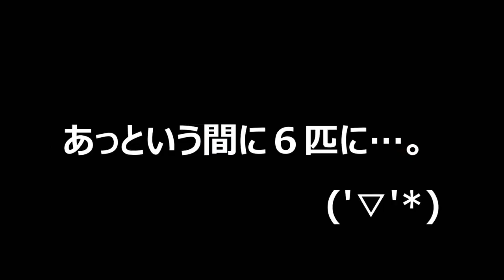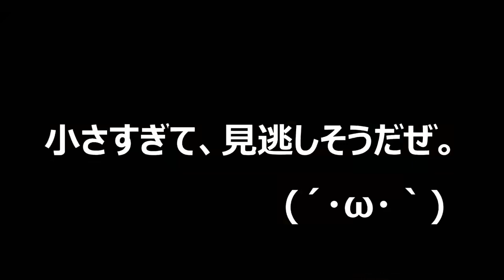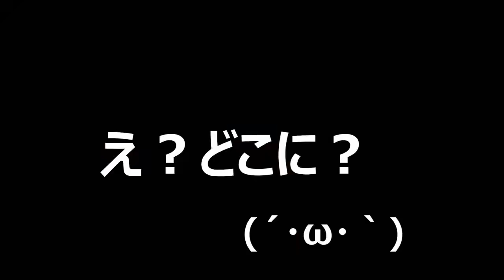油管搬运(猫猫频道)--之前的美他产房 来看看生了多少吧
转自 这次就是开产房哦